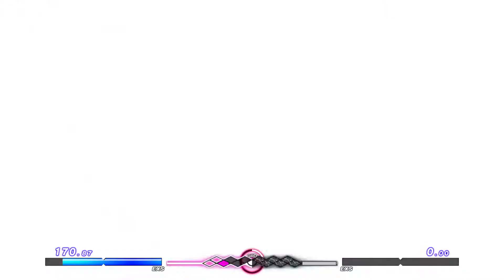Joker Vs Clown Supreme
Two of the greatest Comedians fight to the death!